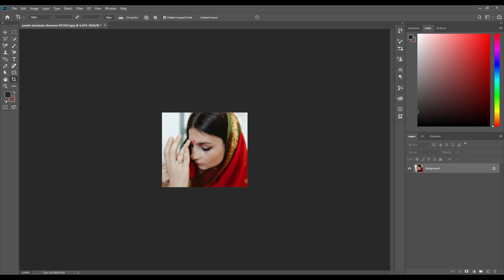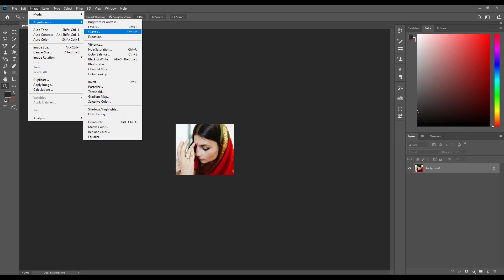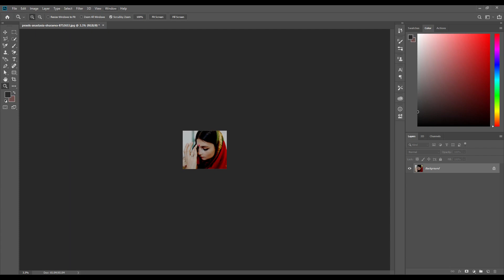Trending HDR video | A Screen Of Pure Pink sdc editing cc | Background | Bp Backdrop